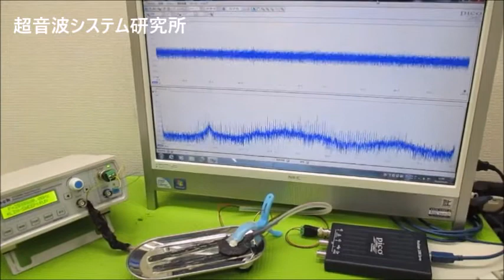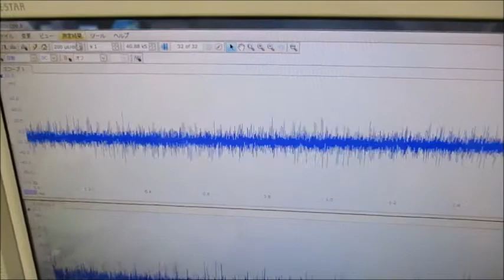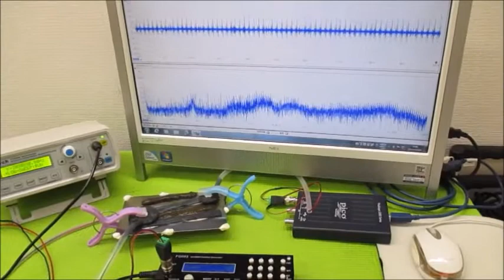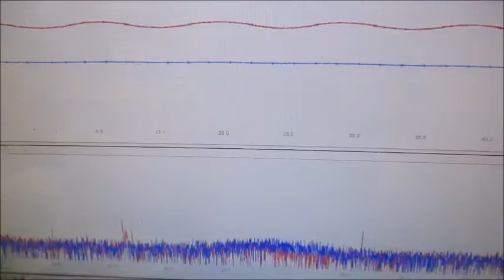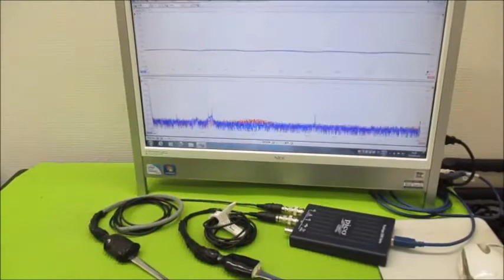メガヘルツの超音波発振制御プローブ製造技術